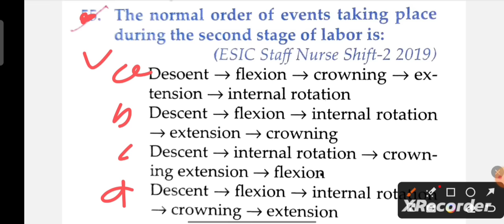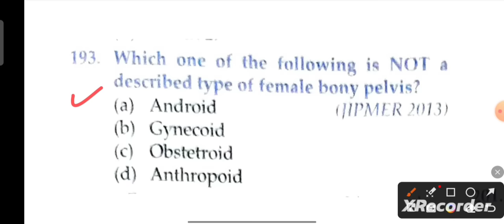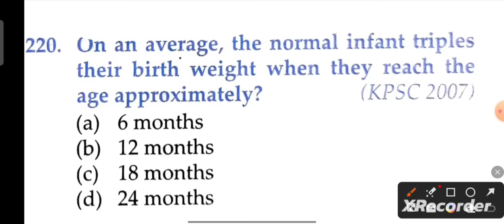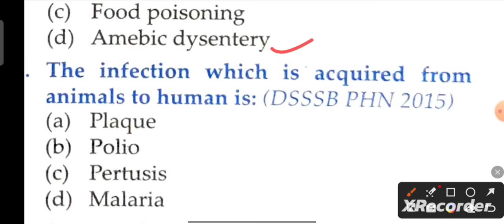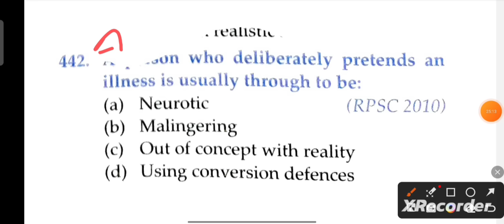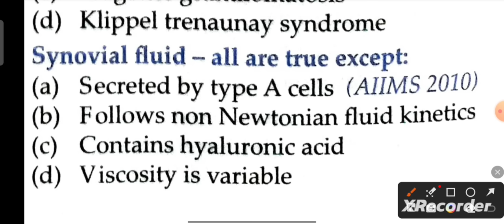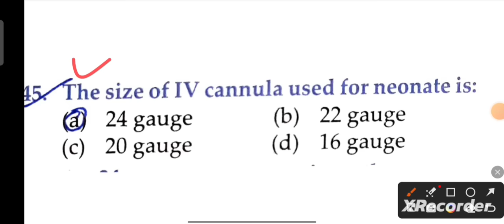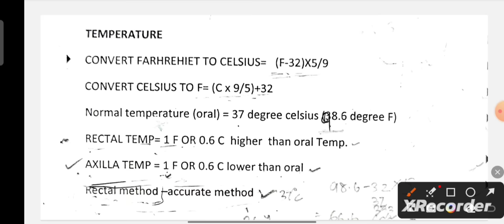FINAL PRACTICE EXAM FOR OSSSC 2753 ANM VACANCY